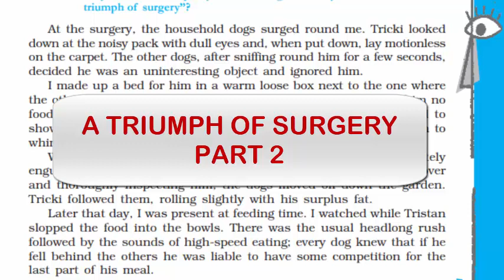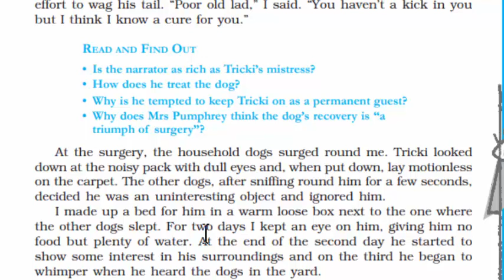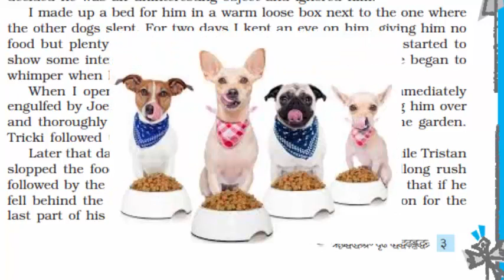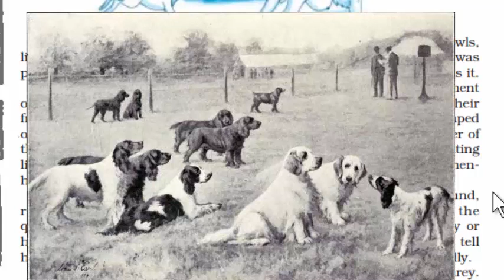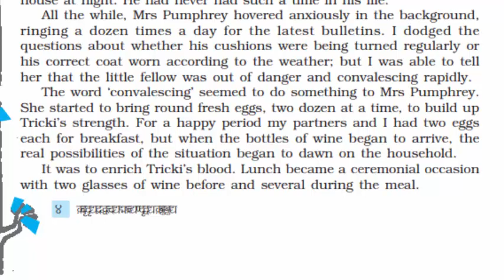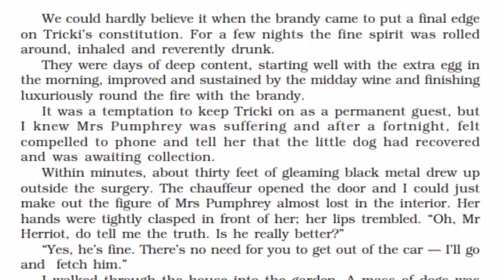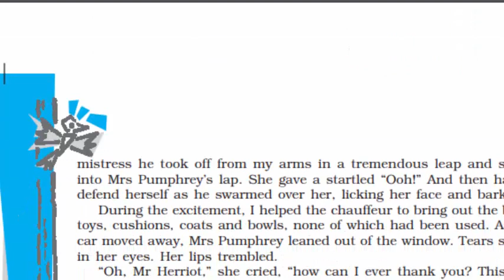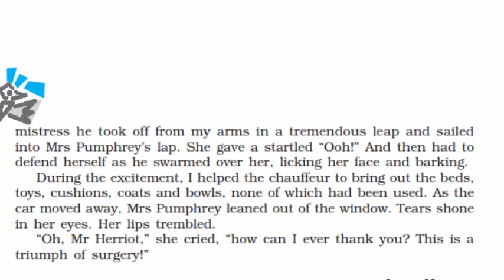A TRIUMPH OF SURGERY Part 2 |Class 10 in Hindi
Watch this video to understand A TRIUMPH OF SURGERY Part 2 written by James Herriot Chapter 1 of Foot prints without feet class X textbook in Hindi.

PART 1 TRIUMPH OF SURGERY

SUMMARY
A Triumph of surgery is a story of a dog, tricky who was over fed by his mistress Mrs Pumphrey .As a result of overeating and lack of physical exercise the dog became really sick and Mr Herriot who was a veterinary doctor took the decision of hospitalizing tricky for further treatment.
Click this link for more videos of English lessons

WATCH THE VIDEO FOR UNDERSTANDING CHAPTER EASILY